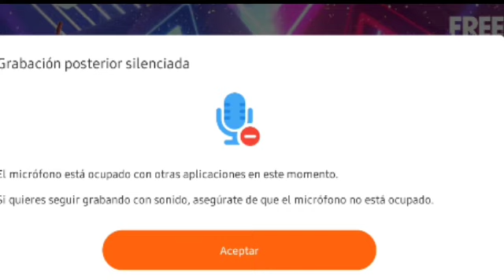lo que se viene en el capitulo 7 de helluva boss teorias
teorias de helluva boss